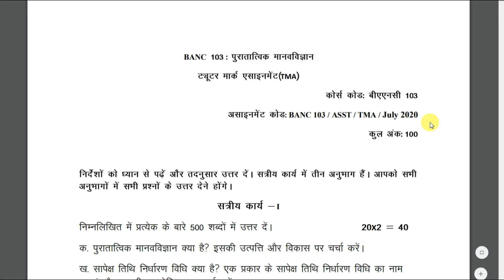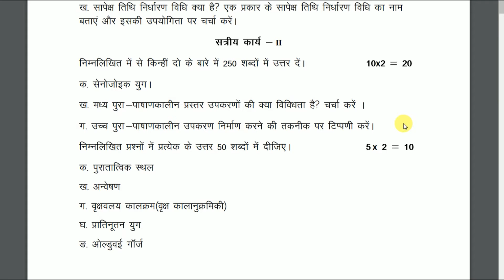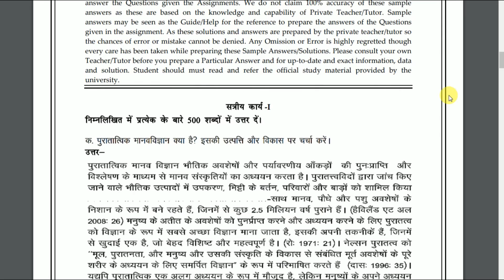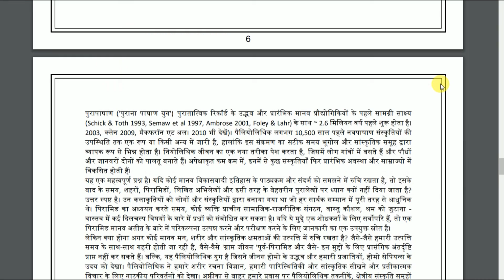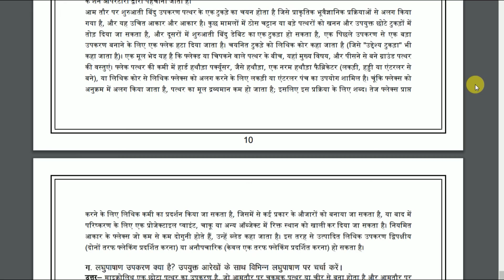BANC 103 Solved Assignment 2020-21 in Hindi | पुरातात्विक मानवविज्ञान | IGNOU Solved Assignment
BANC 103 Solved Assignment 2020-21 in Hindi Medium : It is mandatory to write down and submit IGNOU BANC 103 Solved assignment 2020 at study centre to finish BANC 103 Solved Assignment 2020 in Hindi Medium Core Course (CC) in BSC Anthropology Honours (BSCANH) programme. Students can click on link mentioned below to urge BANC-103 solved assignment. The assignment is valid for January 2020 session students. the scholars need to submit the solved assignment at their study centre by September 2020. To appear in term end theory examination, it’s mandatory for college kids to submit BANC-103 solved assignment for following Choice Based system (CBCS) Bachelor Degree programme : BSCANH.